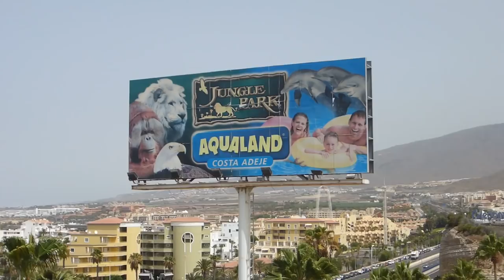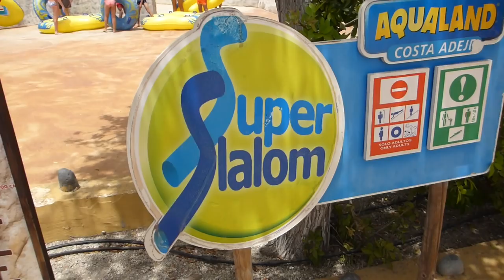Aqualand Costa Adeje - All Big Water Slides Compilation (Onride)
Spektakuläre Wasserrutschen im Aqualand Costa Adeje, Teneriffa, Spanien
Mindblowing waterslides at Aqualand Costa Adeje, Tenerife, Spain
Toboganes del parque acuatico Aqualand Costa Adeje, Costa Adeje, Tenerife
In diesem Video seht ihr einen Zusammenschnitt aus allen großen Wasserrutschen im Aqualand Costa Adeje auf Teneriffa (Kanaren). Neben dem Siam Park ist das Aqualand der einzige große Wasserpark der Insel.
Onride compilation of all big water slides at Aqualand Costa Adeje, Tenerife, Canary Islands. Apart from the Siam Park, Aqualand is the only big water park of the island.

Rides included in the video:
00:13 Super Slalom (Orange Body Slide)
00:45 Tornado (Space Bowl / Trichterrutsche)
01:18 Twister Racer (Mat racer / Mattenrutsche)
01:32 Kamikaze Rojo
01:50 Kamikaze Azul
02:02 Multisurf (Mat racer / Mattenrutsche)
02:20 Flying Boats (Uphill water slide / Bergaufrutsche)
02:55 Super Slalom (Green Body Slide)
03:31 Rapids (Wild water slide / Wildwasserrutsche)
04:18 Super Slalom (Purple Body Slide)

Thanks to the whole Aqualand crew and the commercial department for the permission to film the rides.
Camera used: GoPro Hero 3+ Black Edition